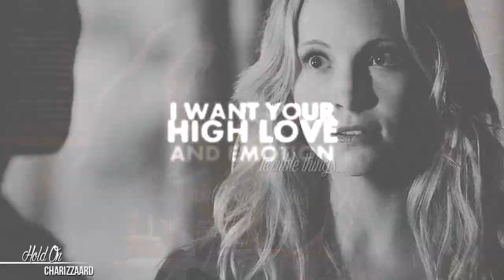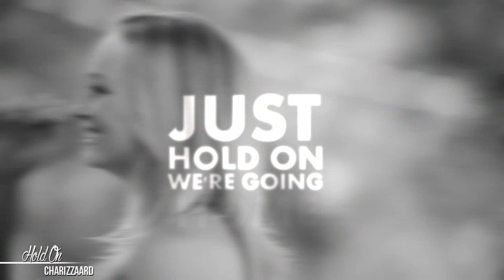Caroline & Klaus // Hold on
Hello, everyone! So I've finally manged to finish this video, which I have been working on for the past month. Even though I made most of it within the last week, which is why it's not as good as it should have been xD I had a ton more ideas for it, but I just rushed it, because otherwise I never would have finished it.

Either way, this was made for a contest by SunnyVids, and the challenge was to show something I love (Klaus) and it's negative aspects, and something I don't like (Caroline - yes, don't kill me!) and show the good aspects, and then to demonstrate the parallels and the connection between these two. It was a really interesting challenge to make and I'm quite proud with my choice, because there two were basically perfect for it.

▹Coloring: by me
▹Song: Hold on, we're going home by Drake
▹Program: Sony Vegas Pro 13
▹Tracks: 28
▹Rendering time: 2hr